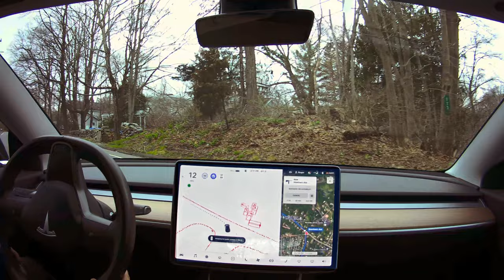Tesla FSD Beta 8.2 - Mixed drive on local & main roads and highway to do a pick up from school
FSD Beta 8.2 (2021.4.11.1) - this is an early beta release of Tesla's Full Self Driving software. The car is not autonomous - the driver is paying attention at all times and takes control if necessary.